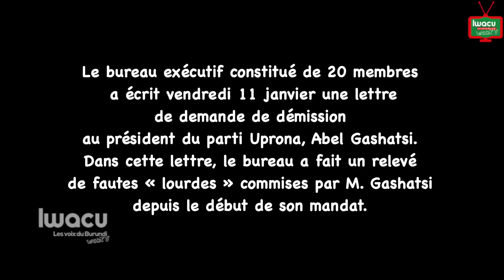Uprona : Sommé de démissionner, Gashatsi dénonce une manoeuvre de positionnement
Le bureau exécutif constitué de 20 membres a écrit vendredi 11 janvier une lettre de demande de démission au président du parti Uprona, Abel Gashatsi. Dans cette lettre, le bureau a fait un relevé de fautes « lourdes » commises par M. Gashatsi depuis le début de son mandat.